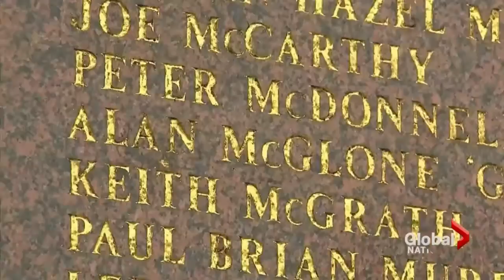British inquest into 96 soccer fans crushed to death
Sun, Apr 6: The families of the victims have never accepted the initial conclusion the disaster was just an accident. As Stuart Greer explains, the new inquiry will determine if police negligence led to the tragedy.